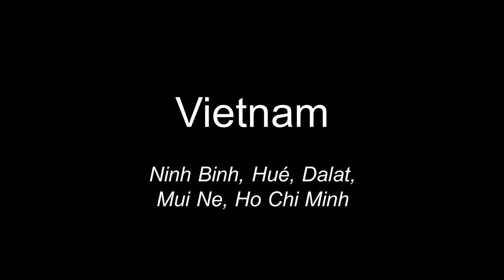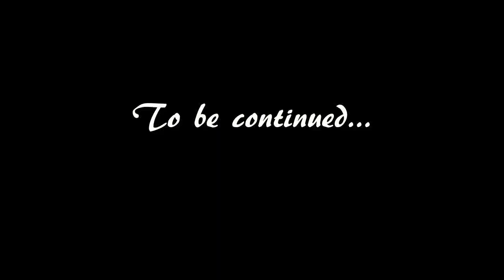Vietnam - Centre et sud - 2014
Pour voir plus de vidéos de notre tour du monde, n'hésitez pas à aller voir notre blog sur le lien suivant